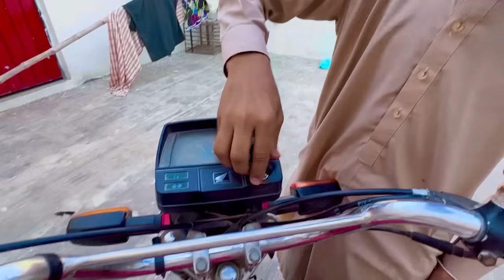آج عائشہ شاہد نے سامان باندھ لیا 🛍️کب آ رہے ہیں 😲 رخسانہ ویلج فوڈ